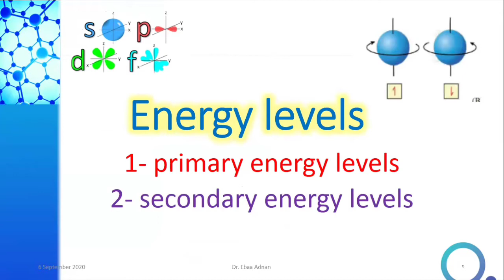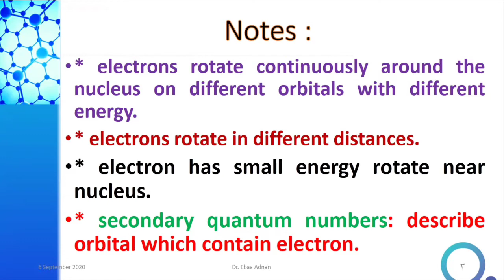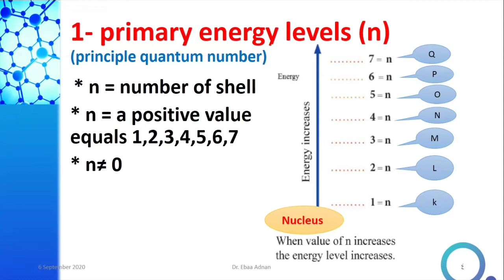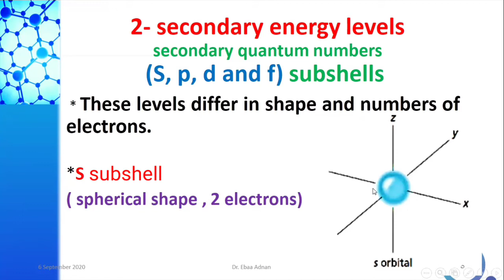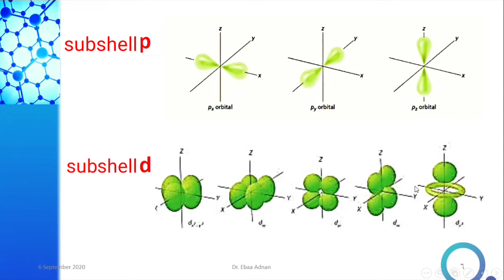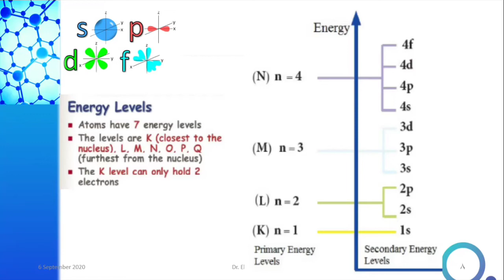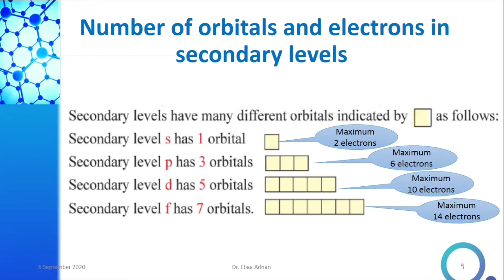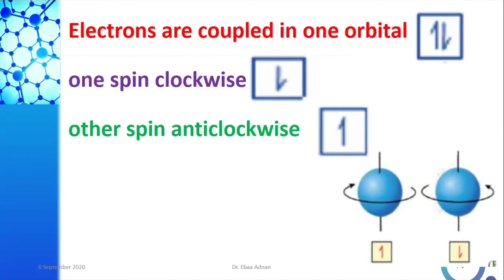Energy levels in atoms مستويات الطاقة في الذرات